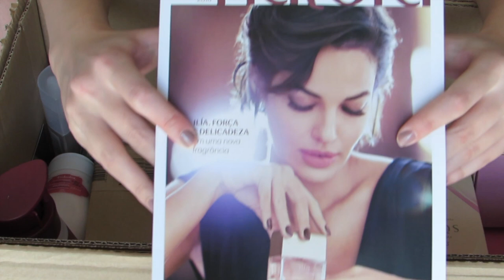Abertura de Caixa da Natura (ciclo 15/2016 + empório) | Bárbara Bovi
Espero muito que tenham gostado do vÃ­deo!!
Beijosss